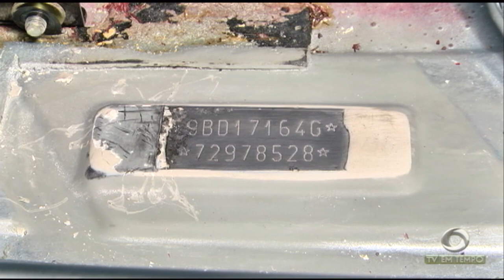Boletim Em Tempo (05.07.2018) Manhã